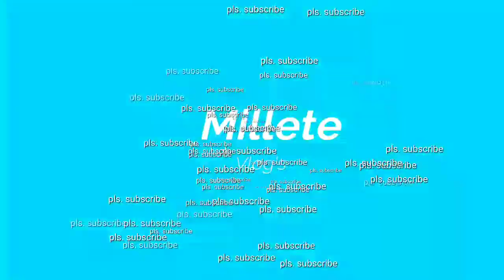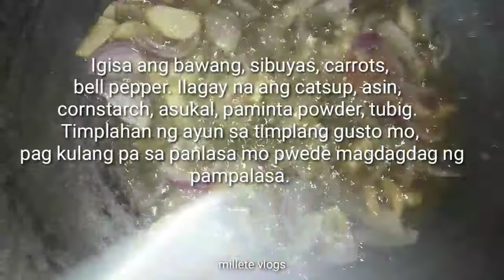MANOK LAGYAN NG ITLOG, MASARAP PALA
MANOK LAGYAN NG ITLOG,  MASARAP PALA (MY VERSION)

Millete Vlogs